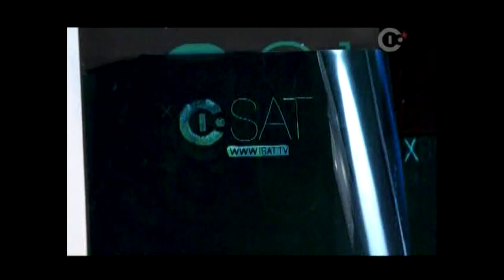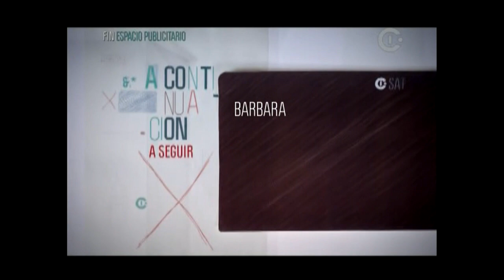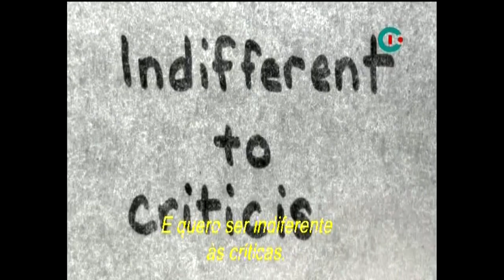i.SAT - Promos e bumpers (2018)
Mais uma compilação de promos e bumpers do i.SAT. Esta levou duas semanas para ser produzida, porque a maioria das gravações foi registrada durante os intervalos e não durante o encerramento dos programas, como costumamos fazer.

© Turner Broadcasting System Latin America